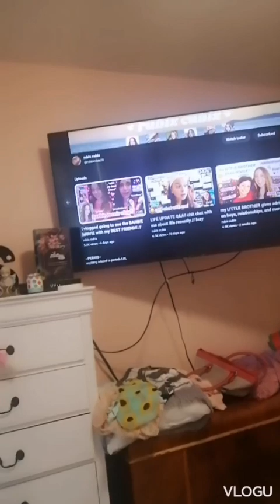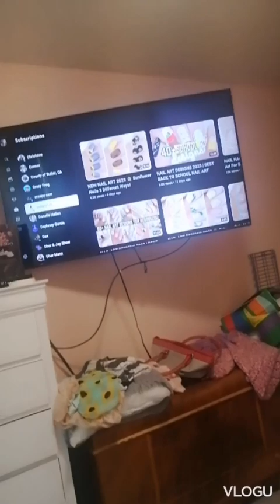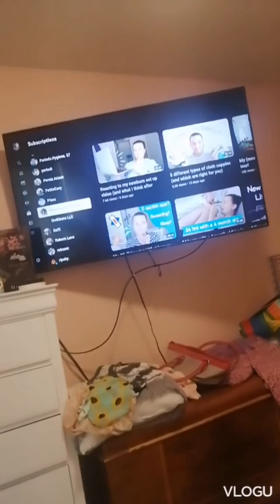my favorite YouTubers !!!